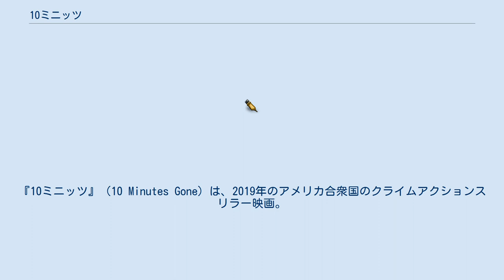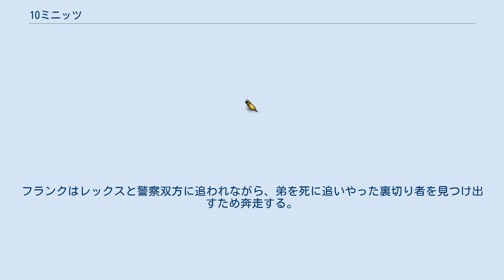10ミニッツ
『10ミニッツ』（10 Minutes Gone）は、2019年のアメリカ合衆国のクライムアクションスリラー映画。
監督はブライアン・A・ミラー、出演はマイケル・チクリス、ブルース・ウィリスなど。
 何者かに殴られて気を失っていた10分の間に相棒である弟を殺された銀行強盗一味の男が、弟を殺した裏切り者を捜して奔走する姿を描いている。
 アメリカ合衆国では2019年9月27日にライオンズゲート配給で劇場公開された。
日本では「のむコレ3」の上映作品の一つとして2019年11月22日に劇場公開された。
 凄腕の金庫破りのフランクは弟ジョーと共に銀行強盗を企てるが失敗に終わる。
逃走の最中、突如何者かに頭を殴られたフランクは10分間意識を失い、目覚めるとジョーは何者かに殺害されていた。
フランクはジョーの恋人クレアとともに弟を殺した犯人を探すが、強盗を裏で手引きしていたレックスは事態の収束を図り、フランクに刺客を送り込む。
フランクはレックスと警察双方に追われながら、弟を死に追いやった裏切り者を見つけ出すため奔走する。
 ※括弧内は日本語吹替 Rotten Tomatoesによれば、7件の評論のうち高評価はなく、平均点は10点満点中2.00点となっている。
 Metacriticによれば、4件の評論の全てが低評価で、平均点は100点満点中13点となっている。